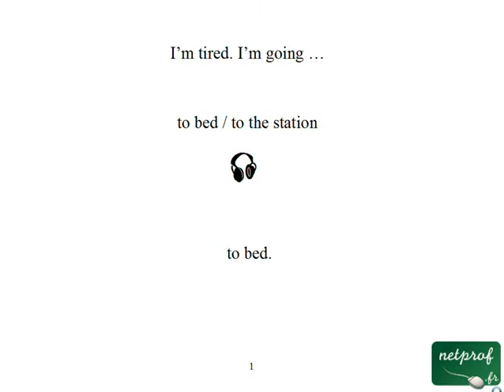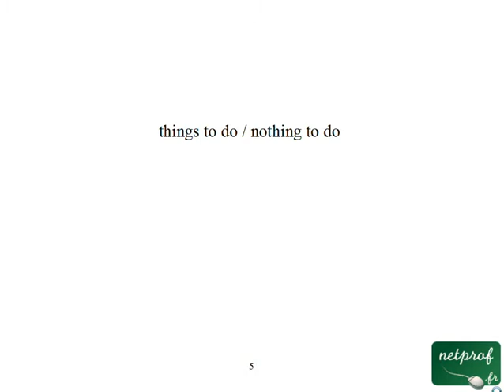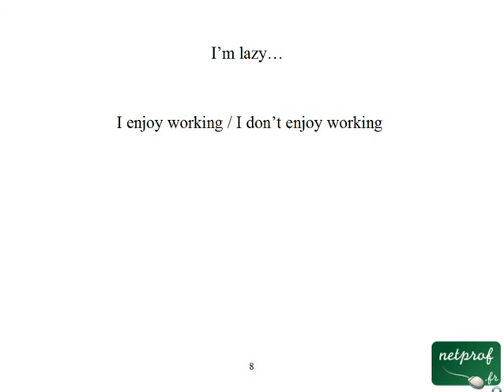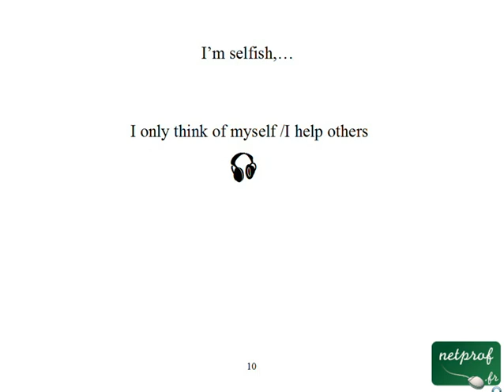Anglais : Exercice 5